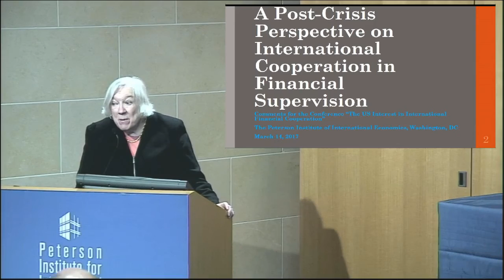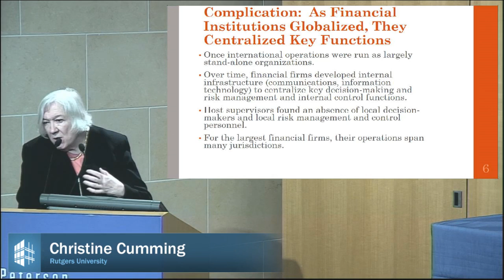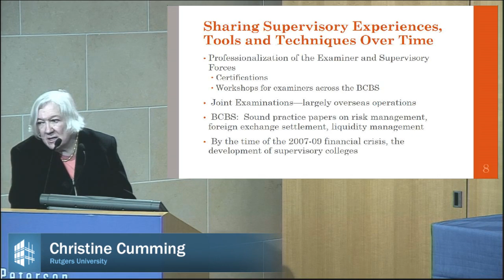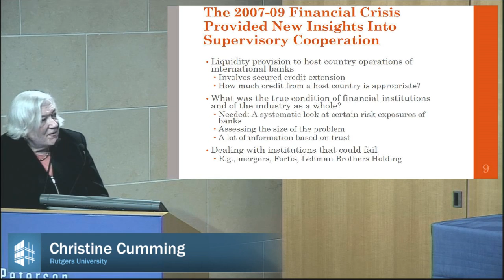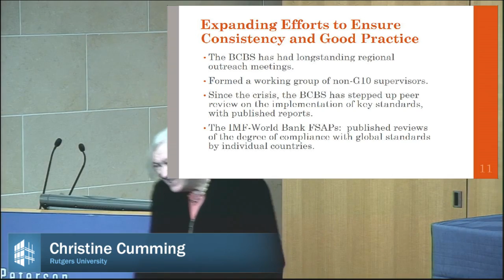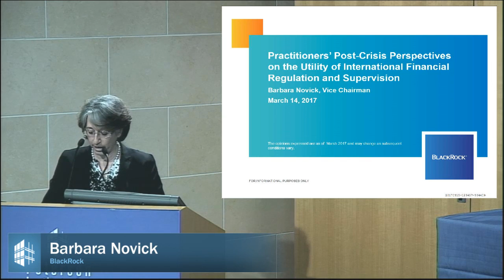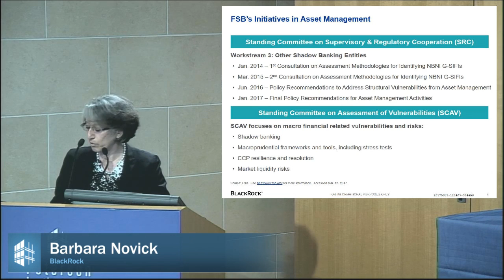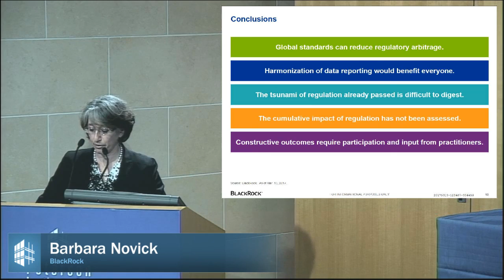US Interest in International Financial Cooperation: Panel 1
The Peterson Institute for International Economics held a major conference on the US interest in international financial cooperation on March 14, 2017.  With the impending nomination of a new Federal Reserve Vice Chair for Supervision, and loud skepticism about the Fed’s engagement with international regulatory processes expressed by some on Capitol Hill, the practical benefits to the US economy from such cooperation merit re-examination.

David Stockton, PIIE, moderates panel 1, "Practitioners’ Post-Crisis Perspectives on the Utility of International Financial Regulation and Supervision."

Participants and their presentations are:

Christine Cumming, Rutgers – A Supervisory Perspective
Patrick Honohan, PIIE and European University Institute – A Policymaking Perspective
Barbara Novick, BlackRock – An Asset Management Perspective